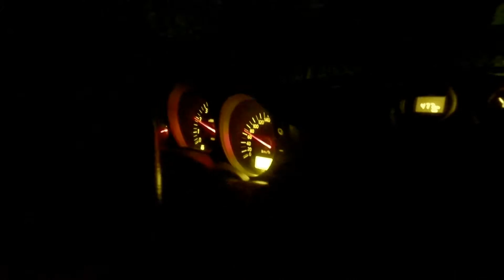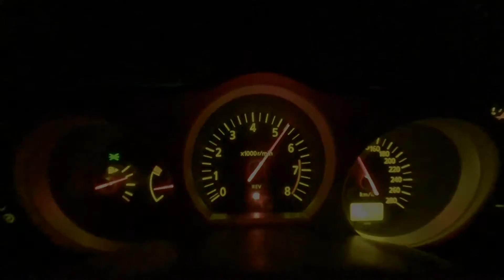Nissan 350Z acceleration (GoPro)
MOVIE BY TK PRODUCTION